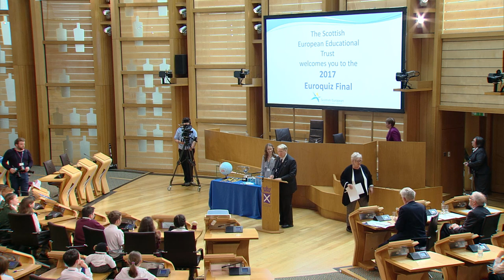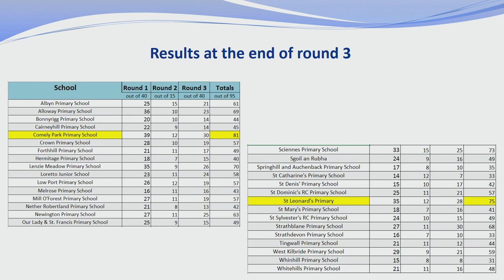SEET Euroquiz Final 2017 - Part II - Scottish Parliament: 15th May 2017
The Scottish European Educational Trust runs an annual Euroquiz for P6 pupils, which sees teams of four working together to broaden their knowledge of Europe. Subjects covered include history, geography, sport, culture, languages and the European Union. Heats take place in local authorities from January to March, with the winning teams from all areas going forward to the National Euroquiz Final in May.